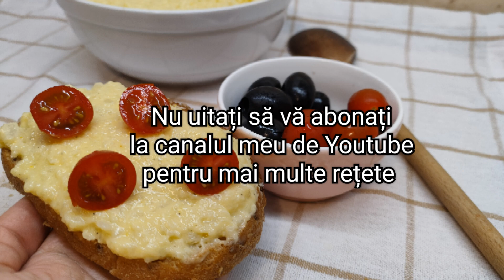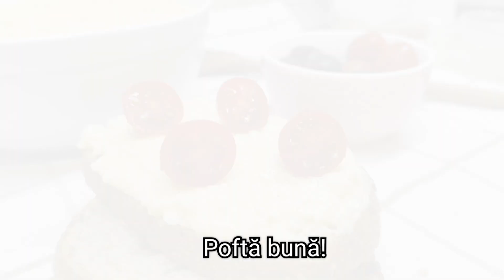Salată de conopidă cu maioneză și usturoi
Salata de conopida, simpla si gustoasa. Reteta video pas cu pas